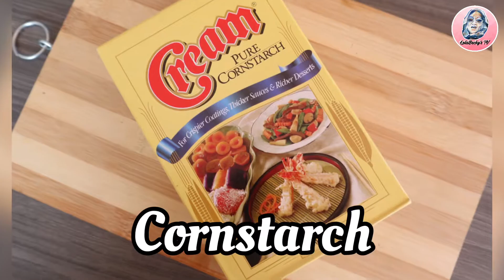EMBOTIDO || pina-special na homemade embotido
Paano gumawa ng homemade embotido

ingredients :
Pork giniling
Red bell pepper
Cornstarch
Breadcrumbs
Evap
Magic sarap
Raisin
Cheese
Carrots
Eggs
Ham
Footlong
Sibuyas
Bawang
Foil

How to cook :
- pag halu haluin na muna ang cornstarch,evap,bread crumbs at timplahan ito ng magic sarap
 - siguraduhing malapot ang cornstarch
- paghalu haluin naman ang pork giniling,carrots,sibuyas,bawang at carrots
- haluan din ito ng cheese,paghalu haluin maige
- pagtapos ay ihalo sa giniling ang tinimplang cornstarch na may gatas
- haluin ng maiging maigi
- lagyan na muna ng harina ang foil para hindi madurog ang giniling
- ihulma ng maayos ang giniling,lagyang ng filling ng ham,footlong,itlog at cheese
- ibabawan ulit ng giniling
- sabay irolyo ito sa foil
-optional : raisins
- steam ito sa loob ng 45 mins